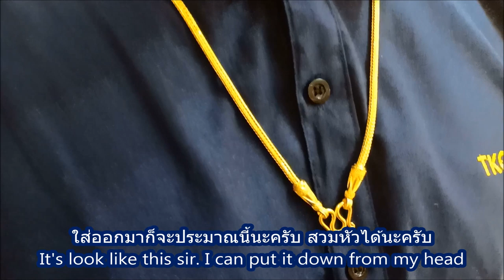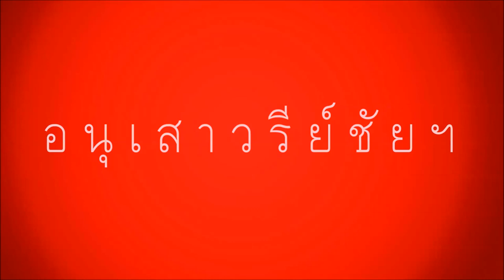13aug สร้อยคอทอง 5 บาท Necklace 75 8g size